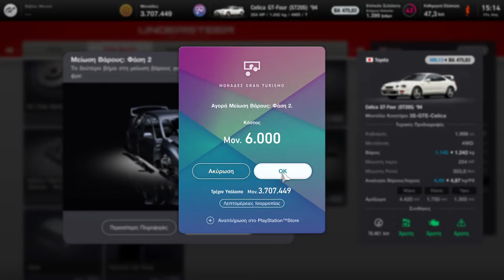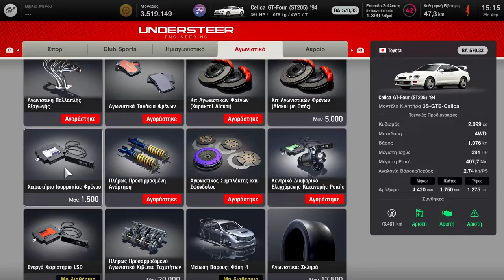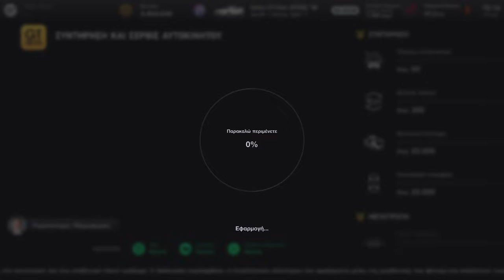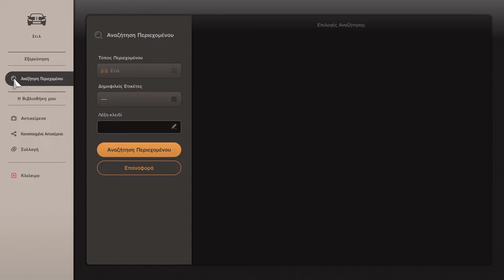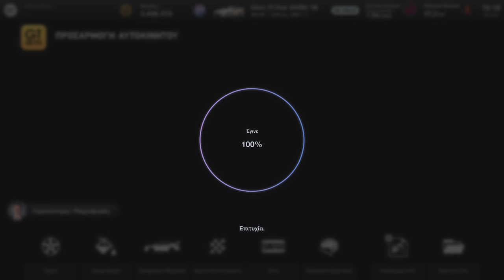Gran Turismo 7 - Toyota Celica GT-Four(ST205) '94 Tuning & Customization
Customization Showcase for Toyota Celica GT Four